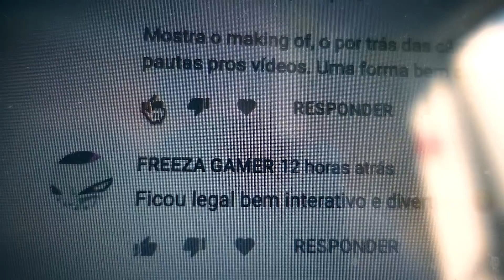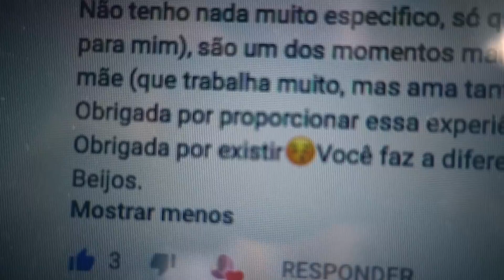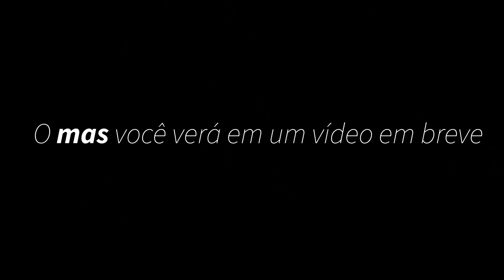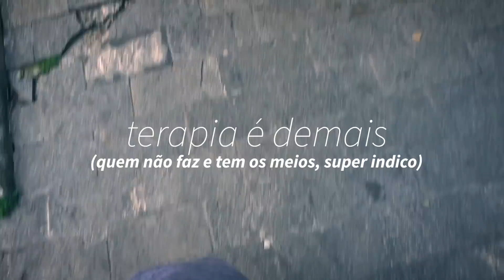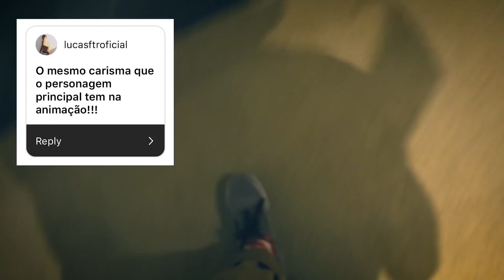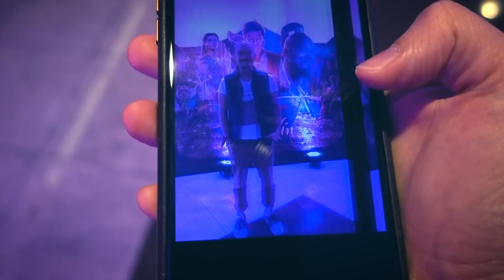vlog • melhores coisas de aladdin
O live-action de Aladdin estreou nos cinemas e junto com um filme baseado em uma animação clássica Disney, muita expectativa vem junto. E esse gênio Will Smith aí?! É só uma cópia do original?! Quem é o Aladdin? E o Jafar? E a Jasmine? É bom Aladdin? Fui assistir ao filme ontem e respondo isso em um vlog básico. Senta no seu tapete mágico e vem ver :) *SEM SPOILERS

Ajude o canal a continuar firme e cheio de emoção 💛
(é bem simples e faz toda a diferença!)

CRIAÇÃO E EDIÇÃO
Leo Hwan